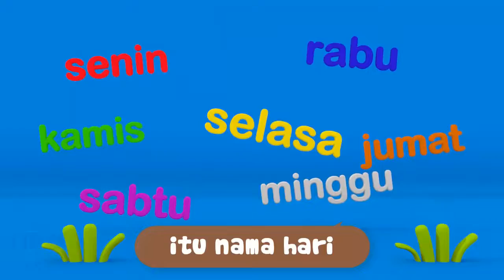Kumpulan Lagu Anak PAUD 20 Menit - Kompilasi Lagu Anak PAUD TK Terbaru 2021 - Tema Sekolah